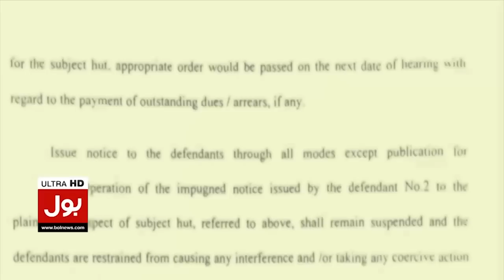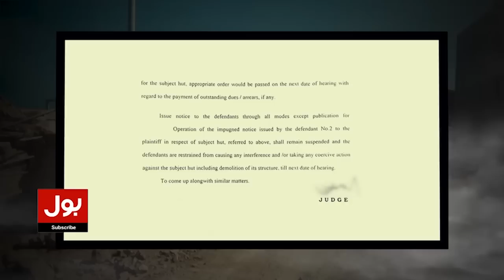Imran Khan Was illegally Arrested | Brigadier (retd) Rahat Aman Ullah Bhatti Big Statement BOL News